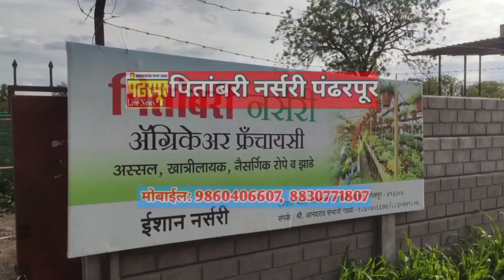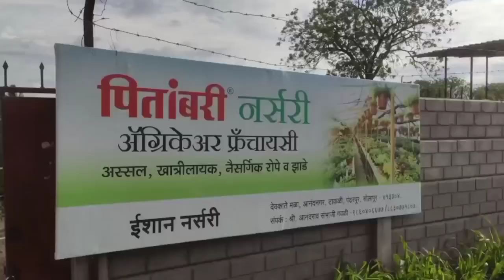JALGAON | संजय राऊतांना माझं आव्हान आहे, की त्यांनी एकदा निवडणूक लढवावी- गिरीश महाजन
Bollywood | Pandharpur Live news | Maharashtra | Pandharpur Live | Maharashtra Politics |

Pandharpur Live News is a 24x7 Marathi news channel in India. The Pandharpur YouTube Channel was launched on 30 August 2014.  The channel is owned by Bhagwan Ganpatrao Wankhede.

Pandharpur Live News A provides you with the comprehensive up-to-date news coverage from Maharashtra, all over India and the world. Get the latest top stories, current affairs, sports, business, entertainment, politics, spirituality, and many more here only on Pandharpur Live News in Marathi language.

Editor, Owner -
Bhagwan Ganpatrao Wankhede